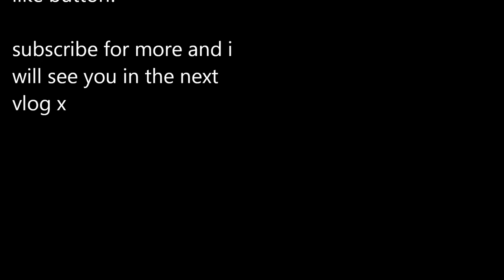Finish My Sentence Challenge with Morgan